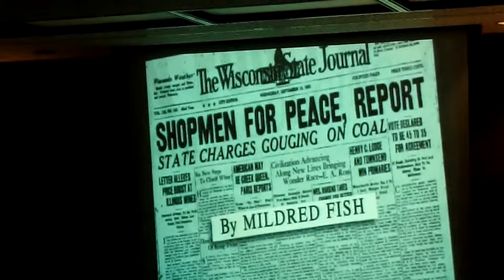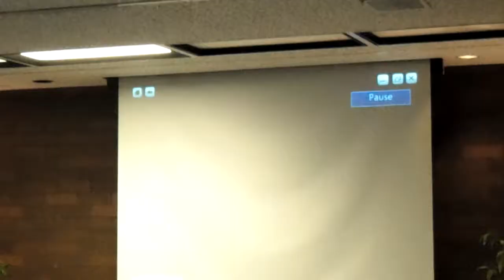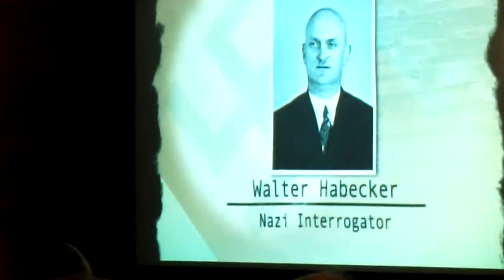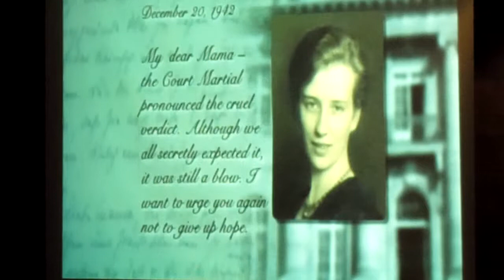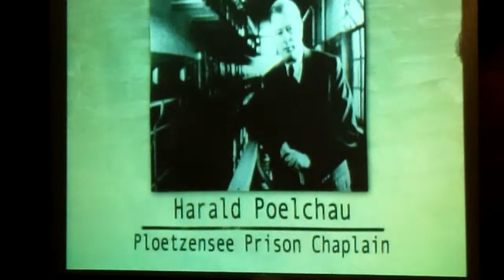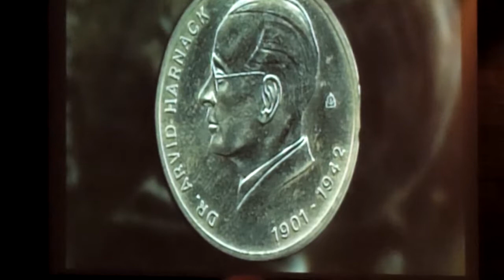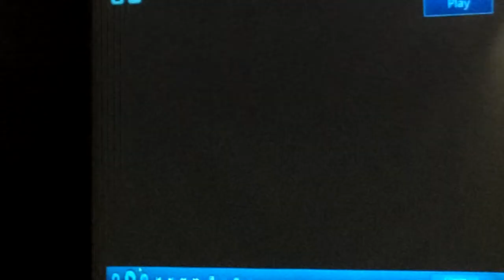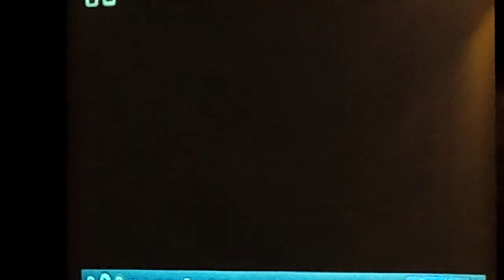The Mildred Fish - Harnack Presentation: Part 1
A behind-the-scenes tour of a documentary profiling Mildred Fish-Harnack, the only American woman executed on direct orders from Adolf Hitler for her role in the Berlin resistance movement. Through archival images, on-location video, letters and interviews with biographers and family members, the program, produced by Joel Waldinger, follows Fish-Harnack from her birth in Milwaukee, to her college years in Madison, and through her activism in Germany before and during the war.